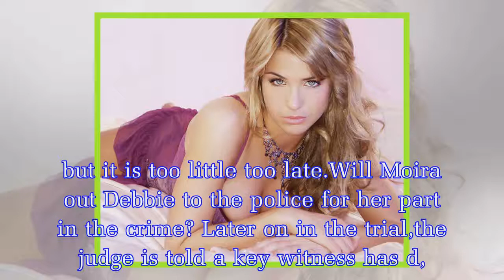Emmerdale spoilers: Debbie Dingle to make shock exit as she's imprisoned for acid attack?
Emmerdale's Ross Barton (Michael Parr) will soon seek justice against his attacker, who threw acid in his face earlier this year.The fan favourite was left disfigured by the violent act, and is determ